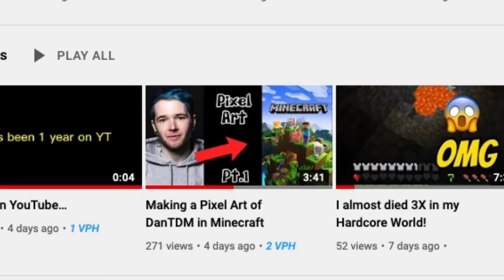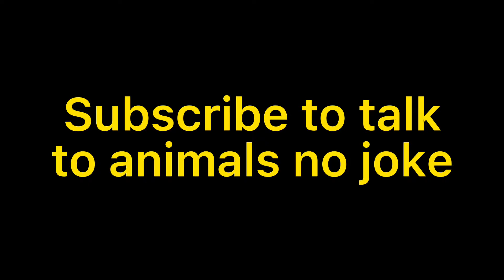Making DanTDM in Minecraft is gonna be h*ll